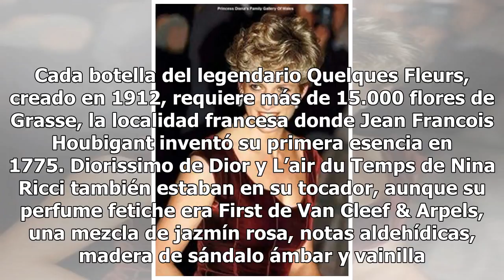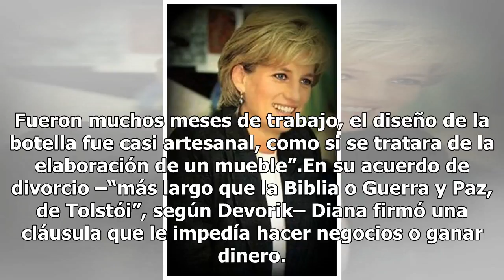El secreto de la Princesa Diana para tener un olor irresistible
Perfume preferido Princesa Diana. FOTO: EFE Ella transpiraba estilo y hablaba "idioma elegancias", me refiero a la Princesa Diana. ¿Pero cuál era su secreto a la hora de oler irresistible. Ella confesaba ser una aficionada de los perfumes, de hecho toda la familia real se define por utilizar una fra...